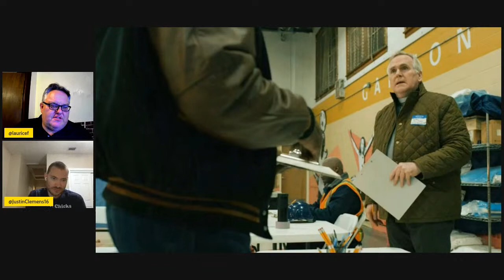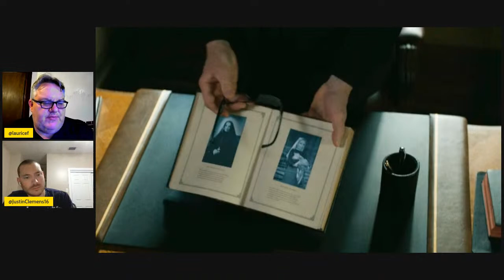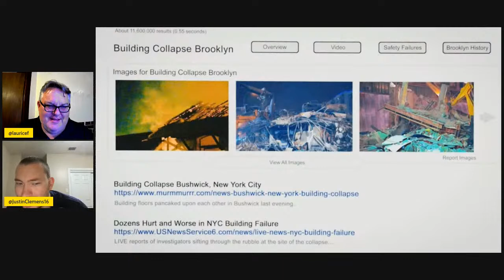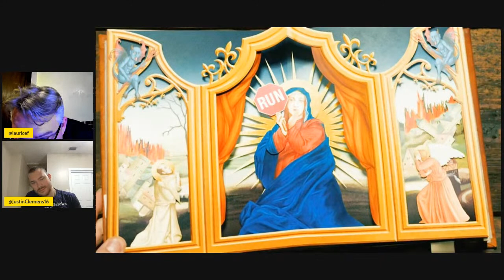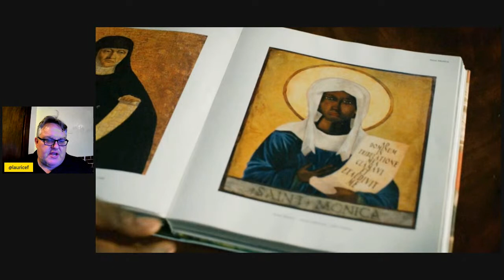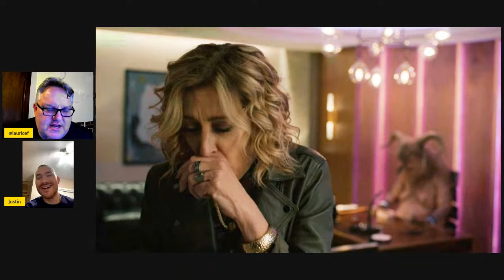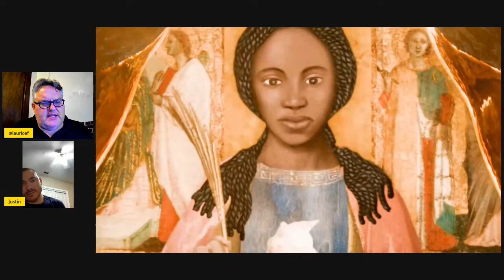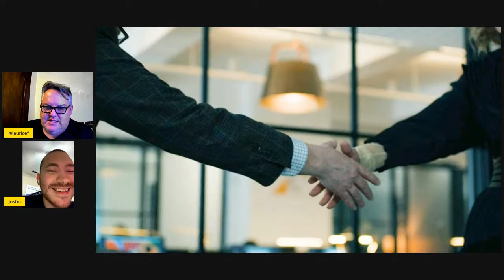Evil S3 E5 Episode Recap & Discussion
Evil S3 Episode 5 LIVE RECAP DISCUSSION. Join us for an in depth analysis of the latest episode of EVIL on Paramount Plus.
JOIN US EVERY SUNDAY NIGHT 9PM EST RIGHT HERE FOR LIVE STREAM CHATS ABOUT EVIL ON PARAMOUNT PLUS!